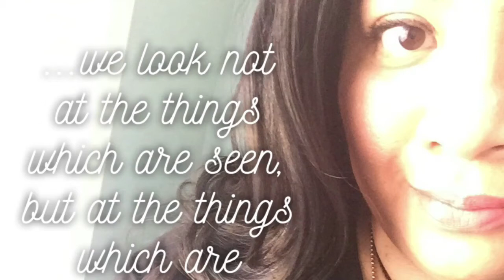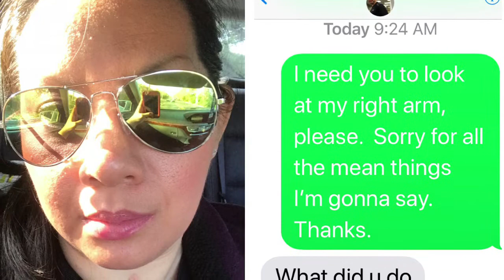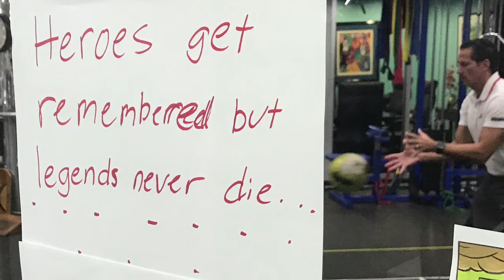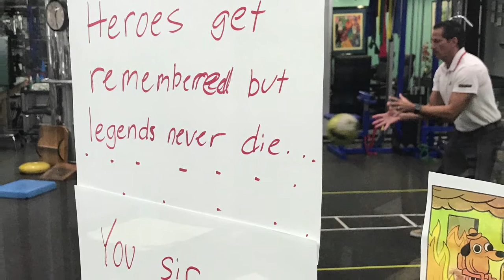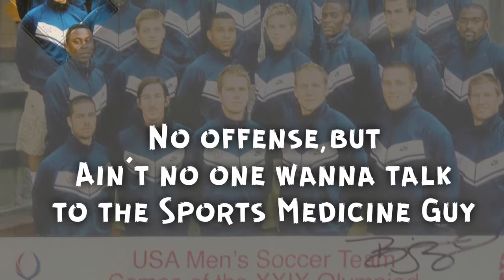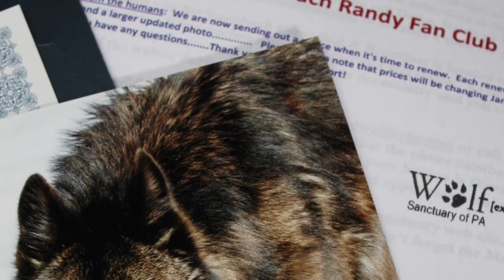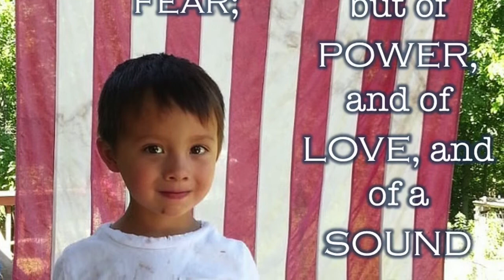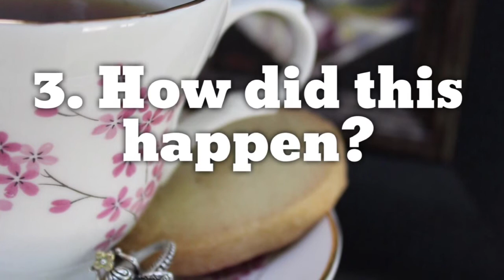2017 Update - Ann|Ning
"Dear Beloved" is how my Daddy always started his emails.
In 2017 the Lord gave me another year to heal.

1.  Thank you, Coach Randy!!!
2.  Look what Matt Hankey can do!!
3.  Introducing Marlene

Survivors gotta stick together